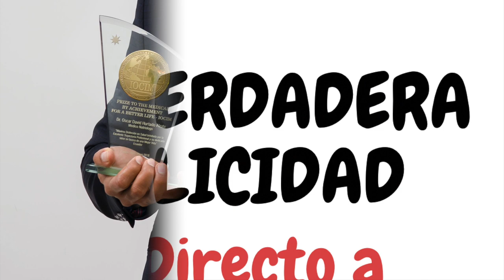LA VERDADERA FELICIDAD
Estamos culminando este año 2021. Con ello es muy importante hacer una introspección y analizar cuánto hemos progresado en tres áreas maestras, AMOR, ECONOMICO Y SALUD.
Este video te ayudará a comprender la verdadera felicidad y a proponerte cambios para que el 2022 sea tu año.
favor compartir.